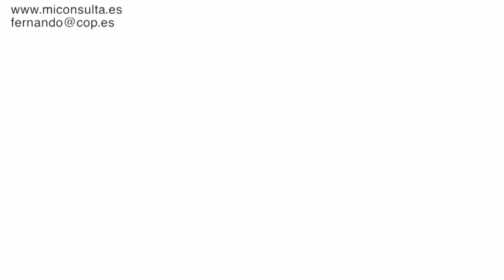La habituación en la ansiedad | Psicólogo Fernando Pena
Explicación de cómo funciona la ansiedad para poder deshacerse de fobias, TOC, ataques de pánico y otros trastornos de ansiedad.